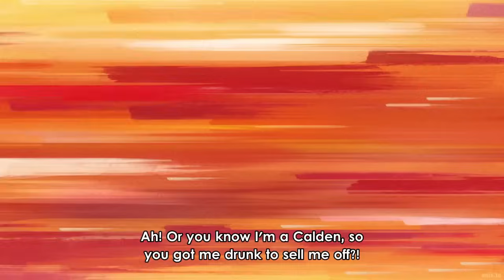(10) Batang Inaapi ng Kanyang Ama, Ngunit Nagigising ang Pinakamalakas na Mahika upang Maghiganti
the seven deadly sins four knights of the apocalypse  |  Anime Recap

Ani Recap, Ani, Truck Kun, Recap, Climax, Overpowered, New Anime, Funny, Movie Recap, Anime, MC, Plot